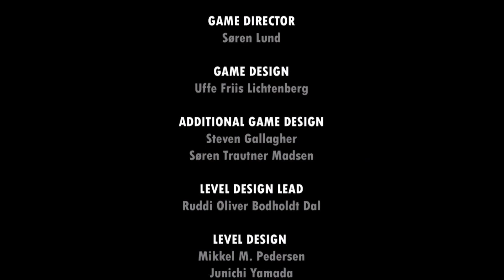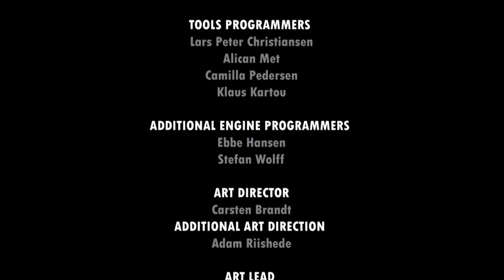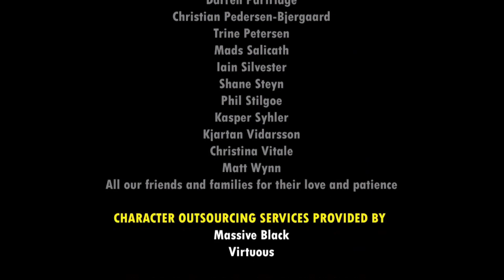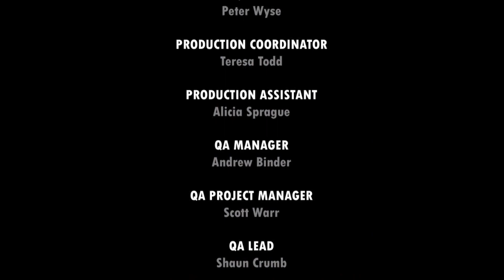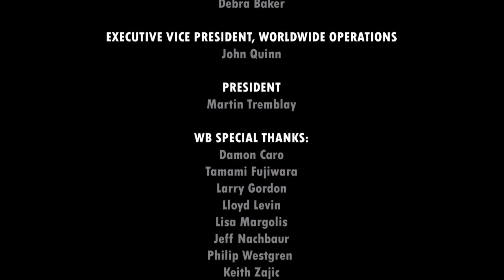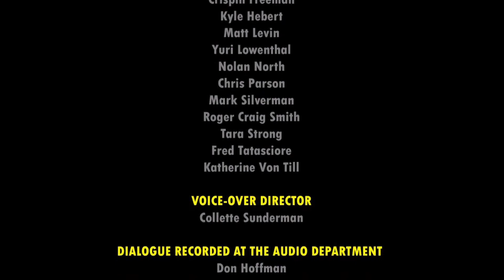Rorschach's Journal: Watchmen - The End is Nigh (Chapter VI)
This is the worst boss fight I have ever done.